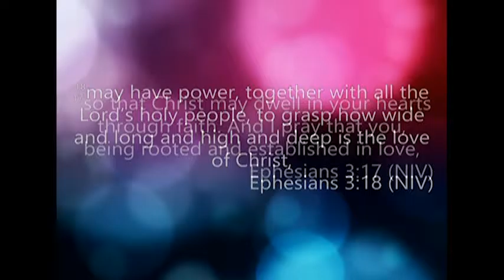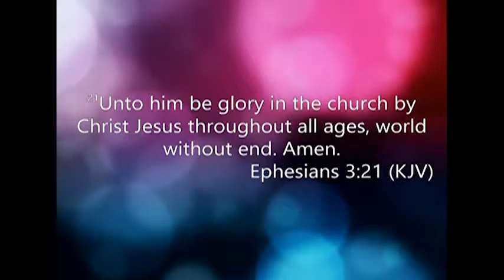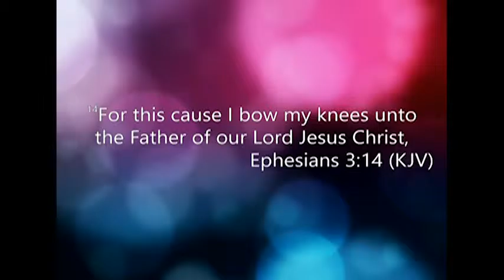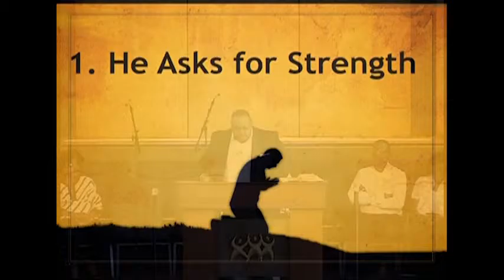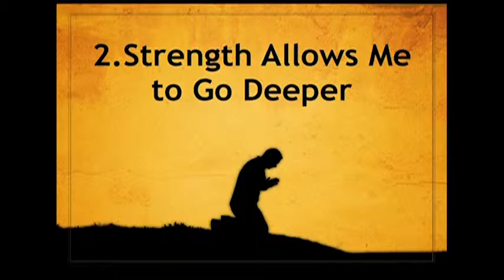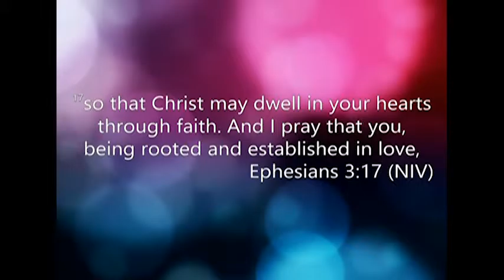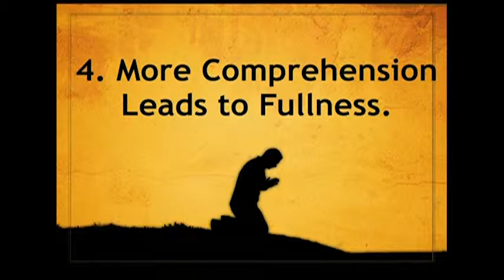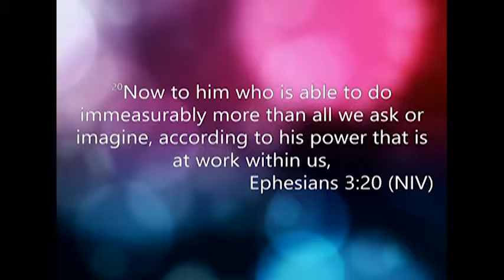Learning to Pray with Power - Reverend Andra D. Sparks - Sept 11, 2016